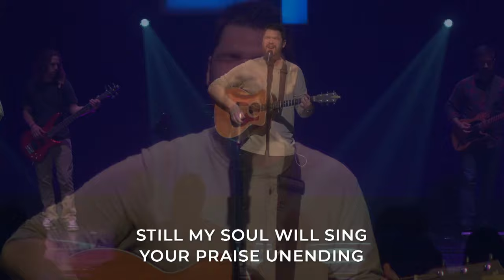10,000 Reasons // Oasis Church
Credits: Jonas Myrin, Matt Redman